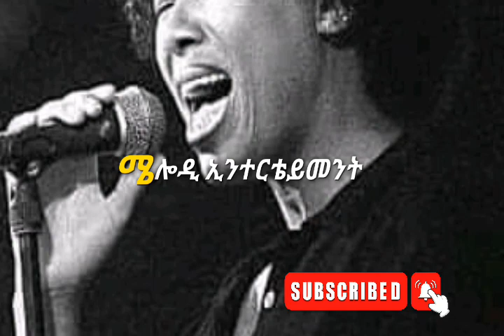New Ethiopian Music 2023 | New Ethiopian Official Music This Week 2023